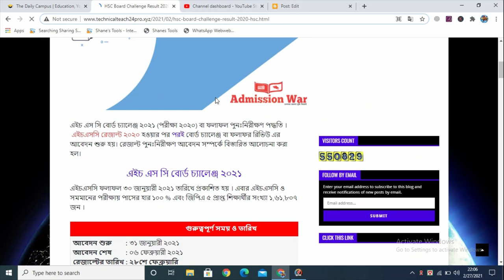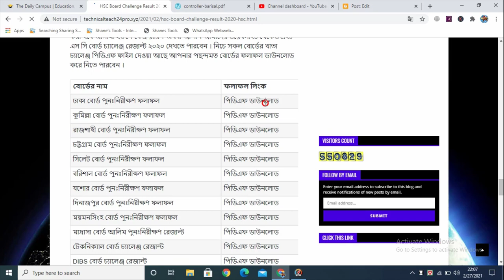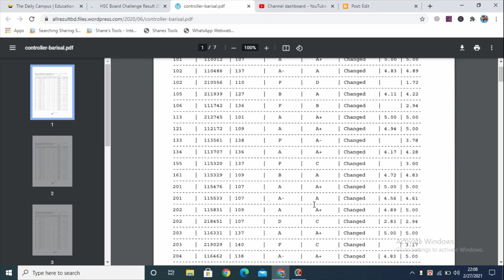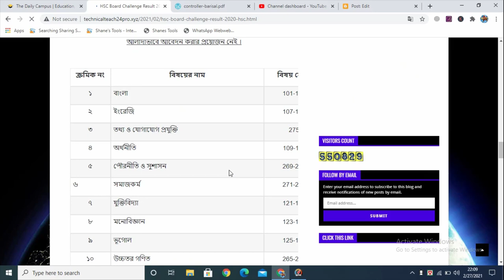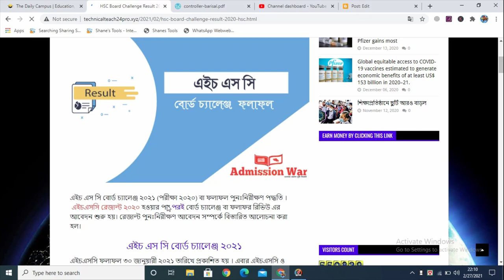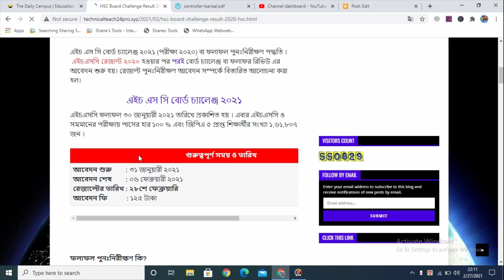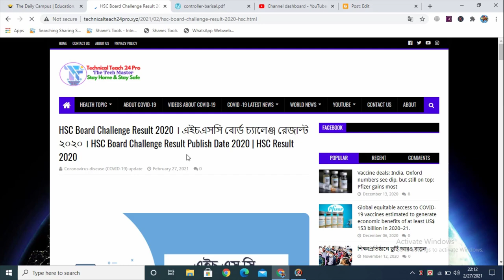HSC Board Challenge Result 2020 | এইচএসসি বোর্ড চ্যালেঞ্জ ২০২০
(রেজাল্ট 4 টার পর দিবে)

এটা কোন সাধারণ কোর্স না, এটা হচ্ছে একজন ব্যক্তি বা একজন নতুন সিপিএ মার্কেটারের জীবন পরিবর্তনকারী একটি কোর্স। এই কোর্সে প্রতিটি বিষয় Step-By-Step বলতে গেলে একদম হাতে ধরে শেখানো হয়েছে। কিভাবে একজন ব্যাক্তি সিপিএ মার্কিটিং শুরু করবে এবং সফল সিপিএ মার্কেটার হতে পারবে এবং ১ বছরের মধ্যে ২০ হাজার ডলার আয় করবে তার সম্পূর্ণ গাইডলাইন এই কোর্সে হাতে কলমে শেখানো হয়েছে । কোর্সটি সম্পূর্ণ আমার বাস্তব অভিজ্ঞতা থেকে তৈরি করা হয়েছে। কোর্সটি করে দেখুন – হয়তো এই একটি সিদ্ধান্ত আপনার পুরো জীবনটাই চেঞ্জ করে দিতে পারে ।
Make Your Own Success Story – Thank You |

HSC Board Challenge Result 2020 Dhaka Board,HSC Board Challenge Result 2020 Madrasha Board,HSC Board Challenge Result Publish Date 2020,
HSC Board Challenge Result 2020 Jessore Board,
HSC Board Challenge Result 2020 Comilla Board,
HSC Board Challenge Result kivaba dekbo,
HSC Board Challenge Result 2020 Dinajpur Board,
HSC Khata Challenge Result 2020 Barisal Board,
HSC Rescrutiny Result 2020,HSC Rescrutiny Result,HSC Board Challenge Result,
Board Challenge Result,how to check HSC Board Challenge Result 2020,
HSC Board Challenge Result 2021,HSC Board Challenge Result 2020 Technical Board,
এইচএসসি বোর্ড চ্যালেঞ্জ,